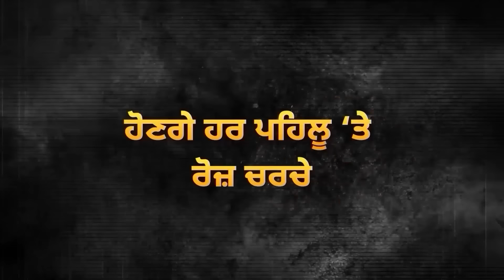Ravneet Bittu ਨੂੰ BJP Leader ਨੇ ਕਿਹਾ ਛੋਟਾ ਬੰਦਾ? | D5 Channel Punjabi